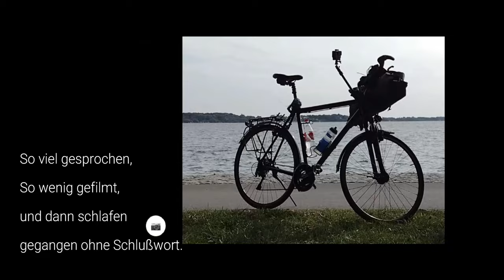Let's go east mit den Green Mambas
Am Tag davor noch mit der Radelmaus durch Nacht und Nebel gerauscht war heute eine Radtour an der Ostseeküste mit @Kitenteddy und Andreas mit ihren GreenMambas der Plan.

Beide kamen gerade vom nördlichsten Punkt Dänemarks zurück und wollten zum WoMo-Treffen nach Thüringen über den Oder-Neiße-Radweg, dann Elberadweg und dann Saaleradweg fahren. Um den weg fahren zu können hieß es für uns: "Let's go east"

Unser letztes Treffen auf der Strecke war schon länger als ein Jahr her. Es wurde also wieder einmal Zeit.

Wie immer war die Zeit viel zu kurz. So manches Mal habe ich vergessen, die Kamera einzustellen, manchmal wäre sie auch unangebracht gewesen.

Jungs, war schön mit Euch!

Kette rechts, Ronald

Komoot- Link: